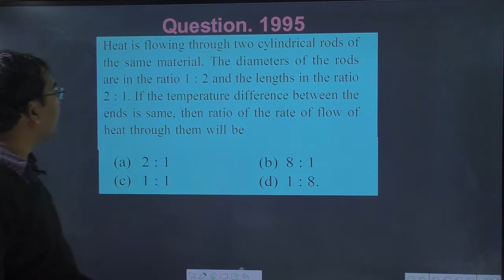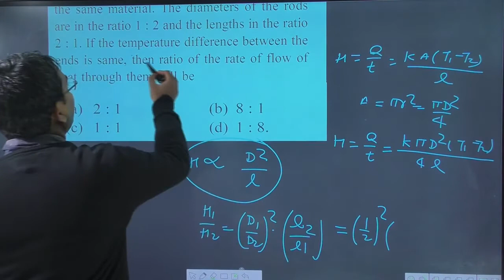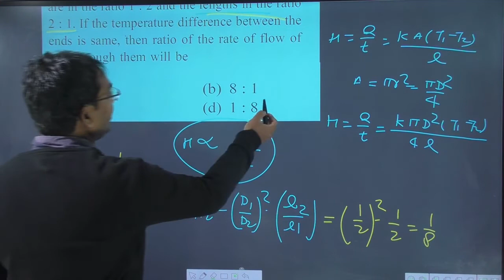Heat is flowing through two cylindrical rods of the same material. The diameters of the rods are in